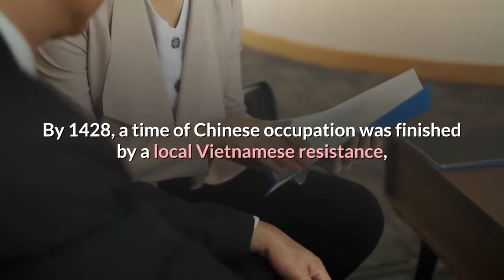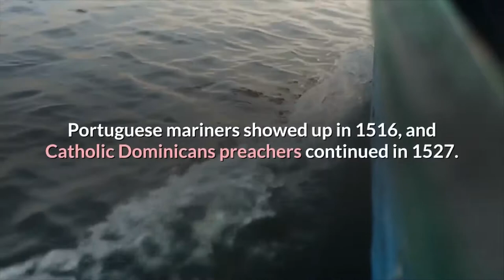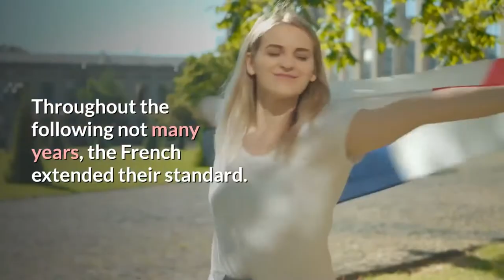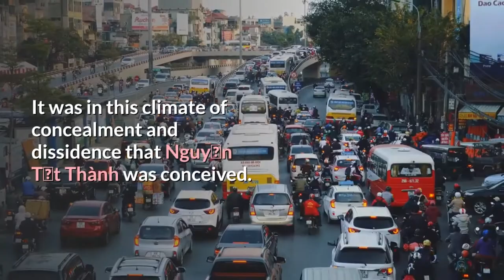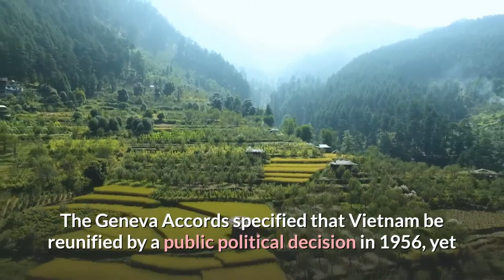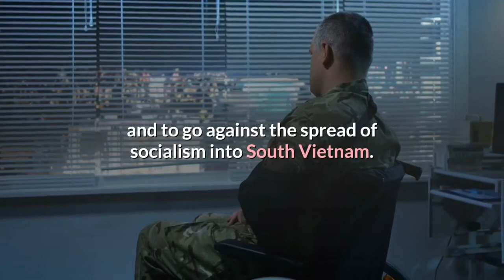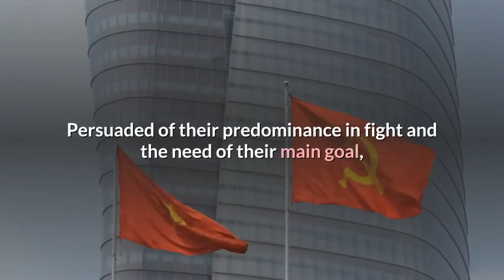History of Vietnam I cold war multiplayer, cold war sniping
Vietnam has a history of tribes uniting to form strong dynasties. In 1893 the French incorporated Vietnam into French Indochina. France continued to rule until it was defeated by communist forces led by Ho Chi Minh in 1954. The country became divided into Communist North Vietnam and the anti-Communist South.

cold war multiplayer, cold war sniping, american history x prison
cold war, vietnam war movies, ho chi minh city